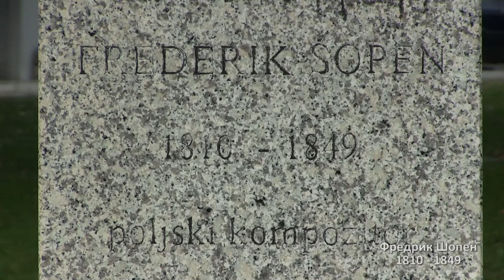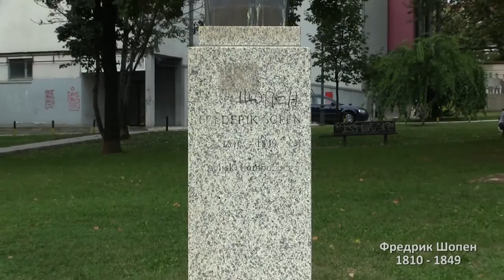Spomenici u prestonici - Frederik Šopen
Epizoda je posvećena izuzetno važnoj svetskoj ličnosti, velikom Fredriku Šopenu. Šopen je jedno od najznačanijih imena u svetu muzike, a njegova bista nalazi se u parku Manjež u Beogradu. Priču o Šopenu pripremila je Mina Sladić, maturantkinja Devete gimnazije "Mihailo Petrović Alas" u Beogradu.